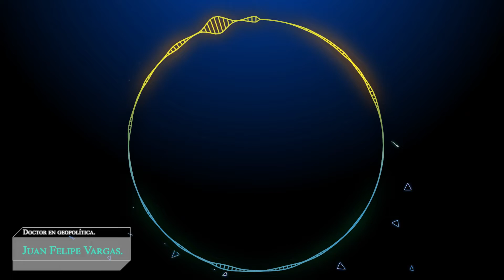Podcast: Ideales Contemporáneos.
Podcast con intención académica. Realizado para la asignatura Geopolítica. Universidad de Medellín.

Realizado por: Juan Felipe Buitrago Estrada, Juan Felipe Vargas Lopera, Juliana Ramírez Jaramillo.

2022-1